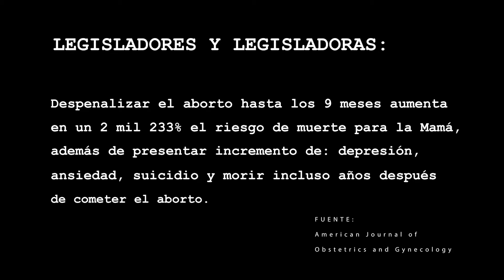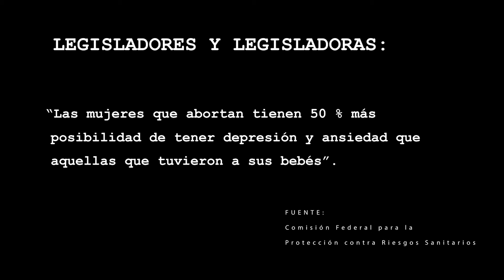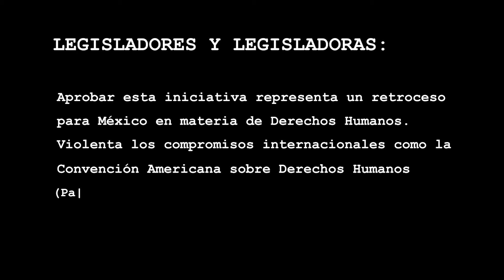¿Qué opinan los chilangos sobre el aborto hasta los 9 meses?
🎥 Salimos a las calles de la CDMX para preguntar: ¿Qué opinan los chilangos sobre el aborto hasta los 9 meses?

¡Quieres saber cuáles fueron sus respuestas! No te pierdas el siguiente video